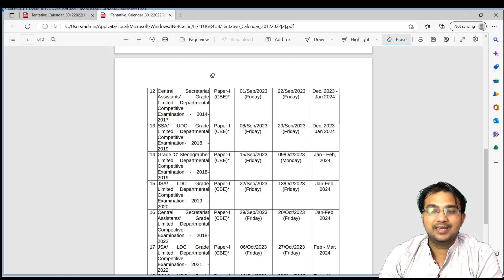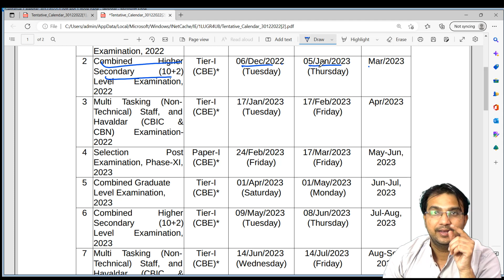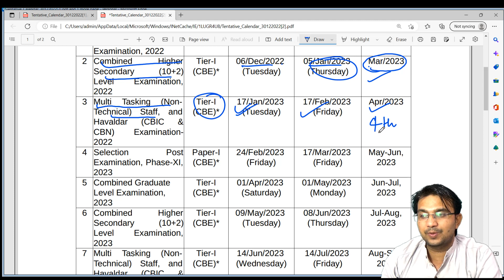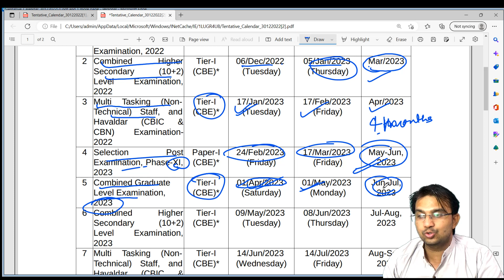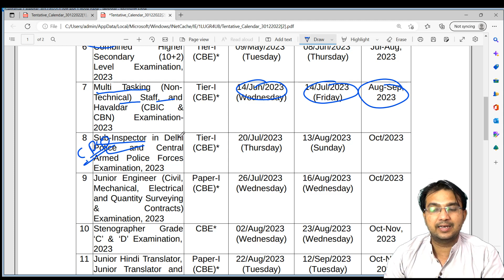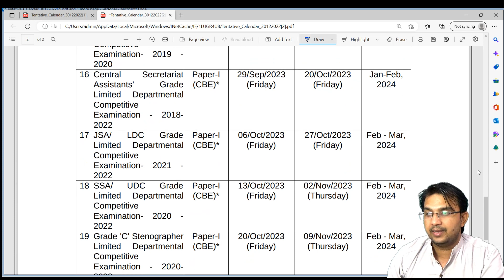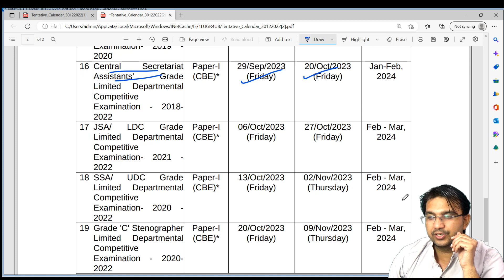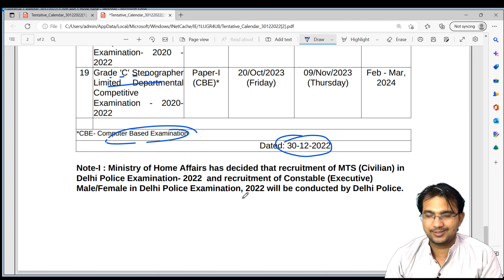SSC 2023 Vacancy out|| CGL, CHSL, MTS and others||SSC 2023 Calendar out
SSC 2023 Vacancy out|| CGL, CHSL, MTS and others